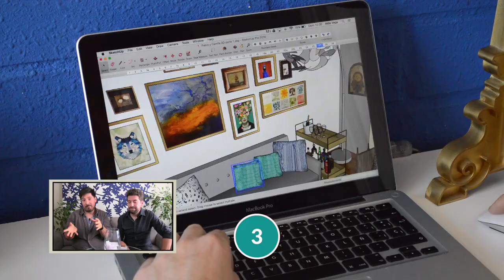Preguntas al Decorador | DecoAventuras #8 | El Blog del Decorador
En este nuevo capítulo de DecoAventuras hacemos en video una sección muy popular que venimos haciendo en el blog hace años, nos referimos a "Preguntas al Decorador". En esta ocasión respondemos a preguntas que nos enviaron a través de Instagram, pero para hacerlo más dinámico sólo tenemos 30 segundos cada uno para responder.